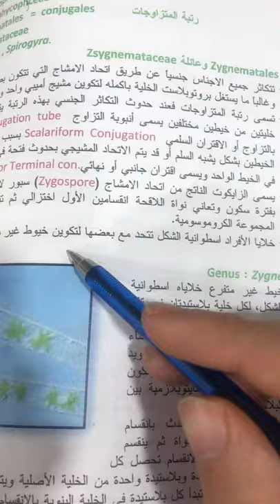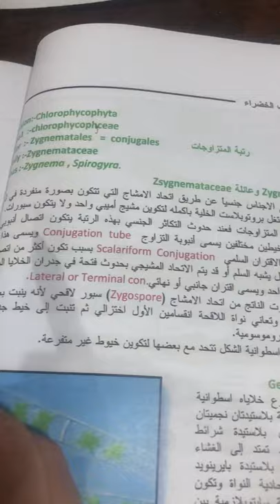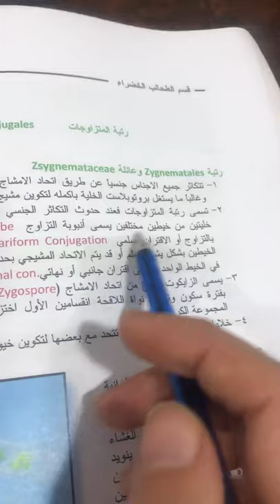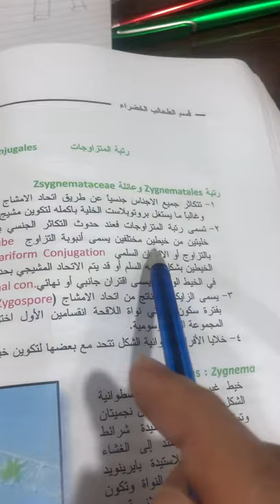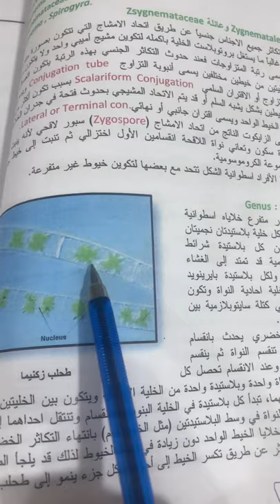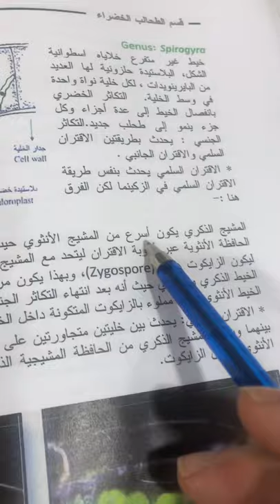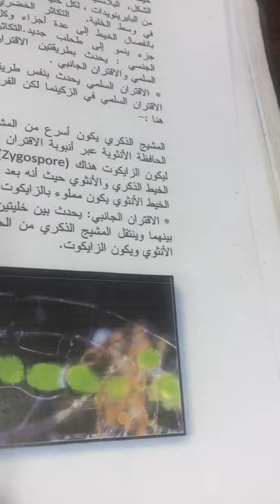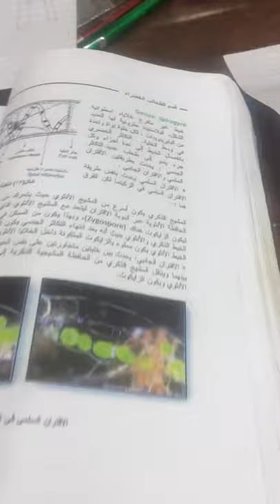المرحله الثالثه / طحالب عملي / مميزات رتبه zygnematales جنس zygnema جنس ‏spirogyra